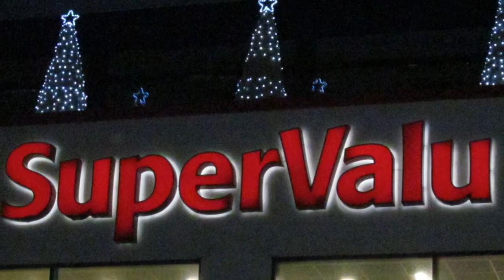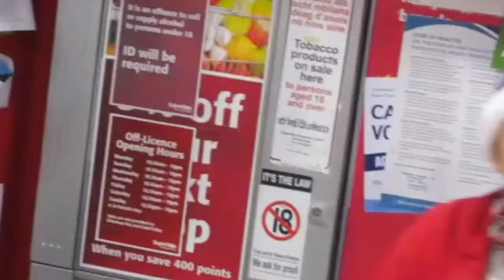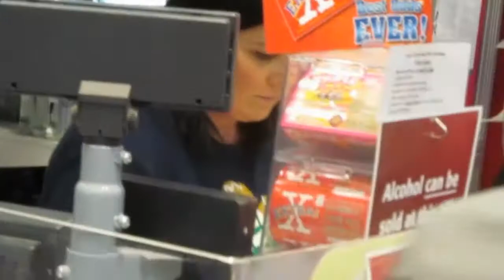New Year's Eve in Super Valu Carndonagh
.Slide show of Super Valu,Carndonagh. Music by annual Ecumenical Service in Church of the Sacred Heart, Carndonagh. Created by Lilija Bartule.